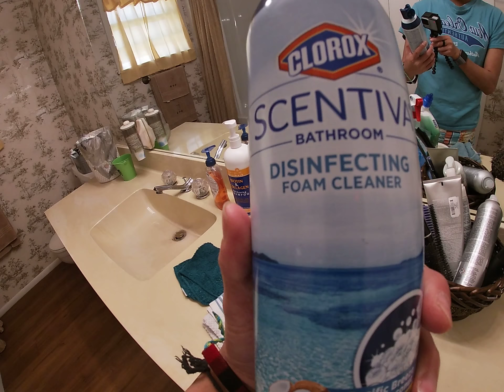cleaning with david